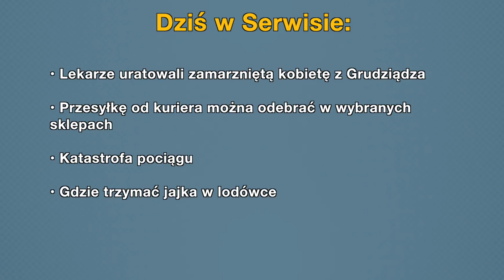• Lekarze uratowali zamarzniętą kobietę z Grudziądza (Tłumaczenie na Język Migowy - PJM)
• Lekarze uratowali zamarzniętą kobietę z Grudziądza
• Przesyłkę od kuriera można odebrać w wybranych sklepach
• Katastrofa pociągu
• Gdzie trzymać jajka w lodówce